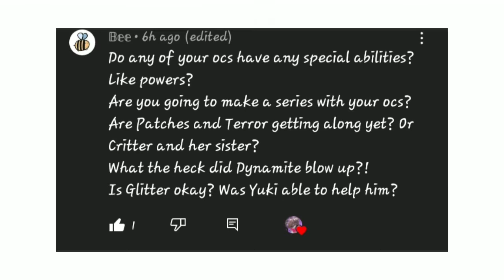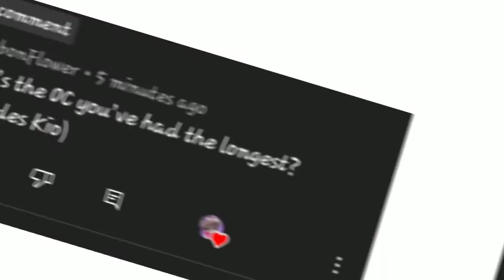Q&A! | uh- possibly part 1-?